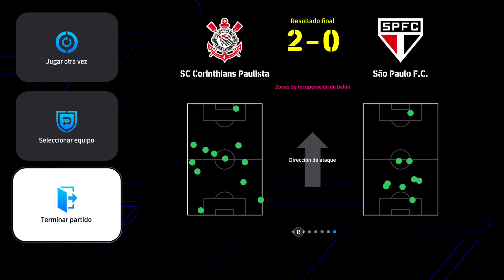FINAL CONMEBOL LIBERTADORES SC CORINTHIANS PAULISTA VS SAO PAULO F.C. ESTADIO MAS MONUMENTAL ARGENTI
FINAL CONMEBOL LIBERTADORES SC CORINTHIANS PAULISTA VS SAO PAULO F.C. ESTADIO MAS MONUMENTAL ARGENTINA -- Watch live